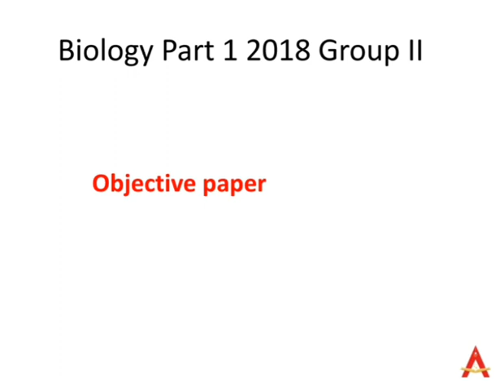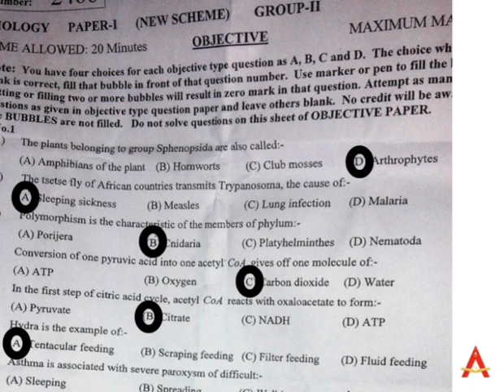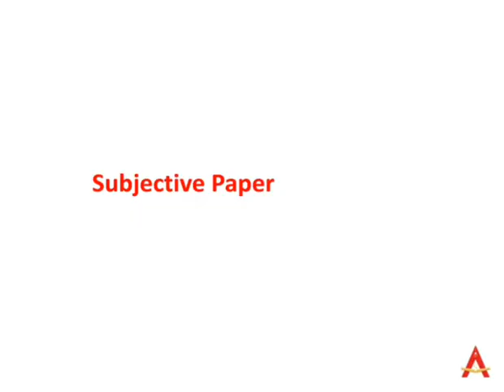Biology 1st Year Past Paper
Dear Students Aspire Group of Colleges Multan Campus is Providing you the facility of online classes. In this regard Lectures will be uploaded on this channel.
Our Mission
To redefine education as training for life by giving our students knowledge, insights, and skills that go beyond examination t5o make them resourceful and responsible citizen of the world.

Our Vision
Committed to channelizing the passion to transform a dream into reality to inspire those who aspire to excellence.
We strive to instill three essential qualities in each student i.e. Determination, Knowledge & Adaptability Students of ASPIRE are, therefore, educated for the 21st century; ready to face new challenges throughout their lives. These attributes prepare students not just for success at a top university and a successful career, but they learn the fundamentals of self-discipline that underpins effective leadership for a Better World.
Aspire College Multan